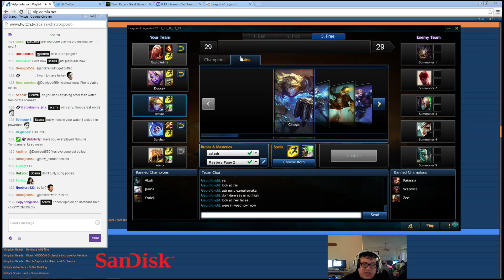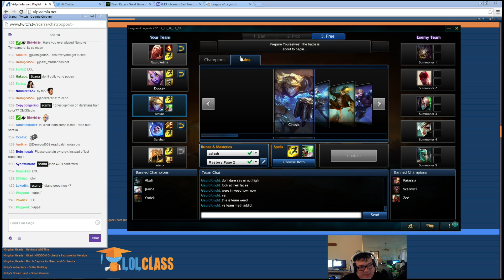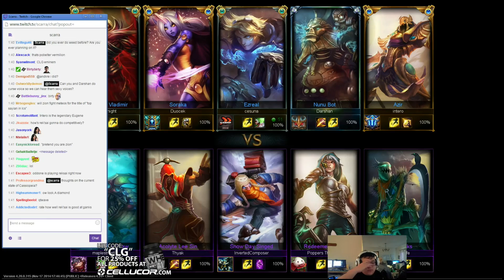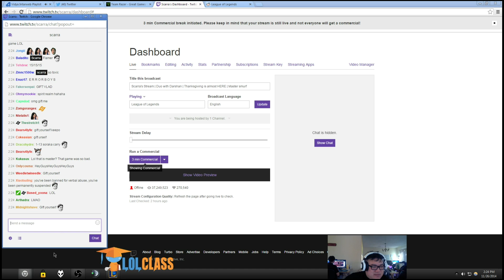Scarra playing ezreal botlane 2 preseason 5